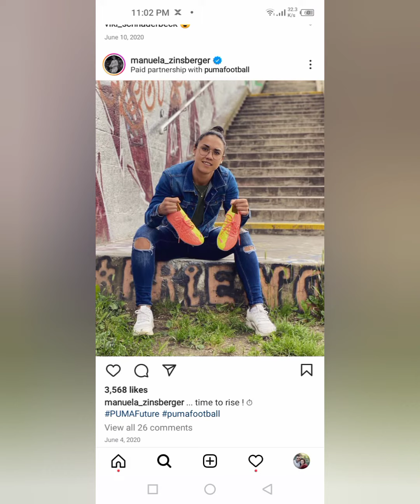Manuela Zinsberger, Austrian Professional Footballer Manuela Zinsberger Enjoying Life with Partner